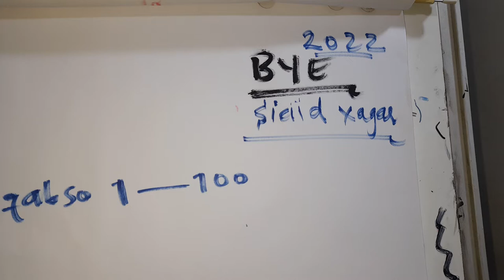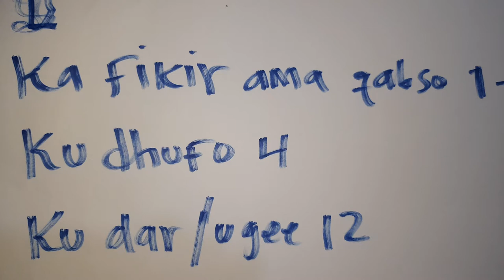Lambarka Aad Doonto Qabso Inta U Dhexaysa 1-100| Siciid Xagaa Afrax.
Feejignaan iyo wadashaqayn ayey u baahantahay xisaabta soo socotaa. Haddii uu qofku si fiican u adeegsado qaacidada ama habka la raacayo, marka xisaabtan laga shaqaynayo dadka wuu xujayn karaa, oo waxa uu ku odhan karaa: "Waxaan soo saarayaa lambarka kuugu danbeeya ee kuu soo bixi doona." Waa marka uu qofku ku shaqeeyo qaacidada. Waa cashar kale oo ka mid ah fududayntaFahankaXisaabta iyo Siciid Xagaa Afrax.